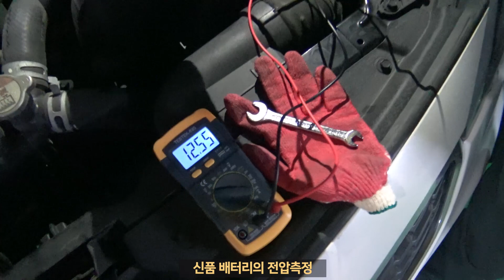배터리 교체[맥스페어] 자동차 배터리 교체 DIY V-LOG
안녕하세요.

이번 영상은 자동차 DIY의 시작이라는 배터리 교체 입니다.

지인 자동차 배터리 교체해주고 커피 한잔 얻어먹었습니다.ㅎㅎ

참고로 인터넷으로 배터리 구매하시면 공구도 같이 빌리실 수 있습니다.

빌리신 공구는 헌 배터리 반송하실 때 같이 보내시면 됩니다.

아주 쉽고 돈도 아낄 수 있으니 직접 해보시는거 추천드립니다.

감사합니다.~~